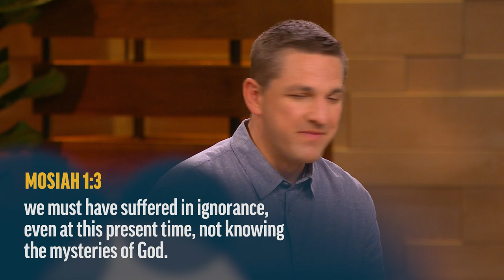What Do the Scriptures Do for Us?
Josh Matson and Amber Peace discuss what functions the scriptures perform, both anciently and today.